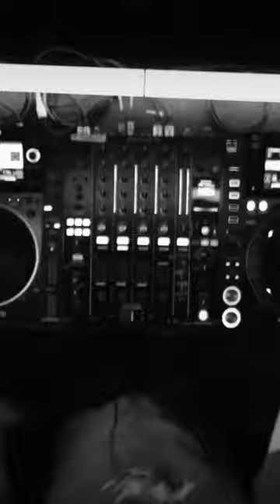Simula coming through with the wobbles🫨🤌😮‍💨